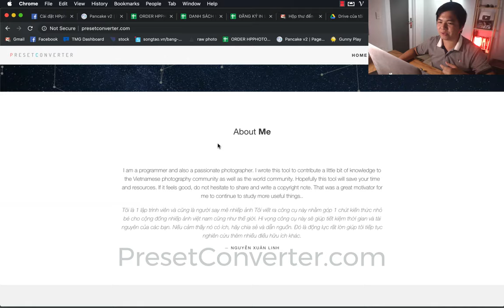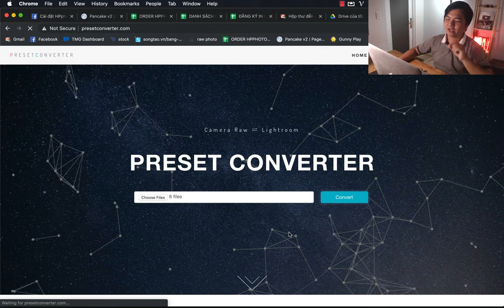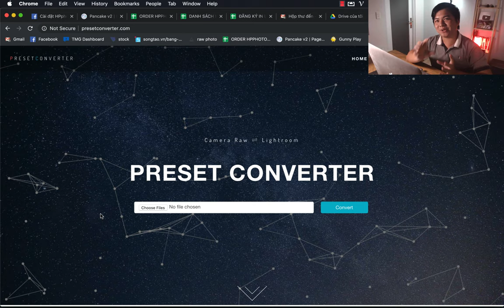Cách đổi preset camera raw sang lightroom và ngược lại cực nhanh